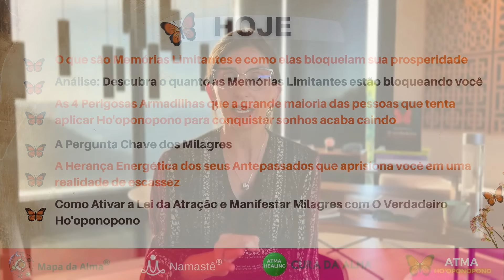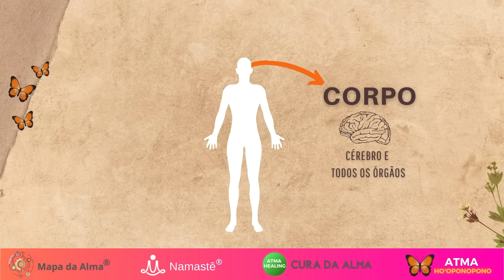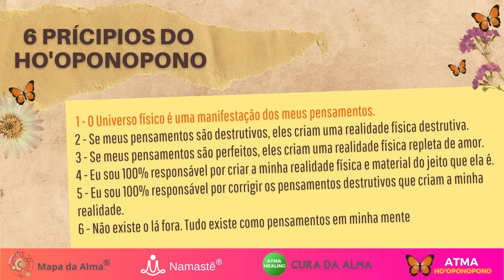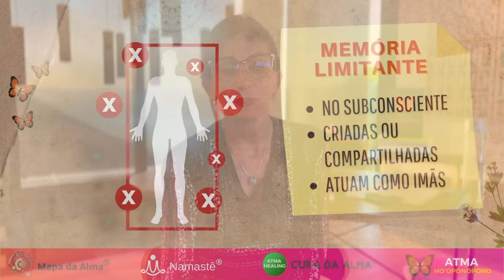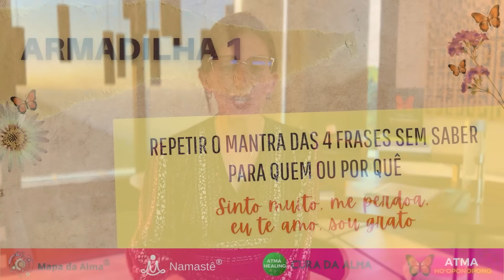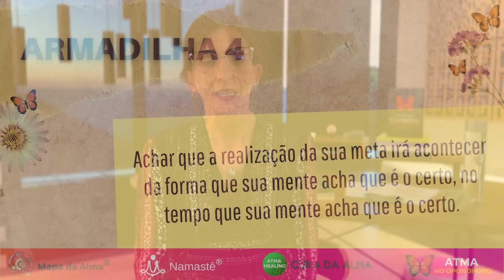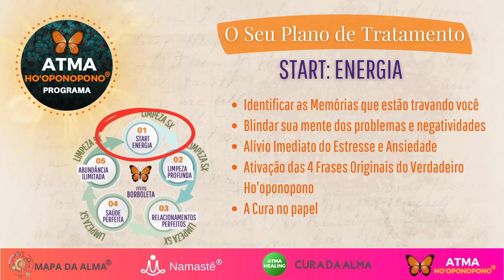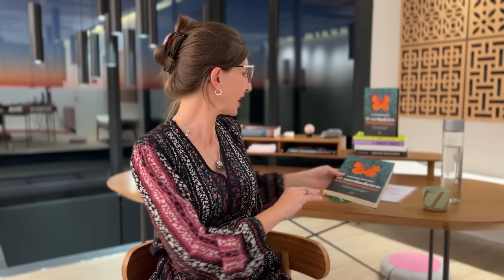🔴 Workshop VOCÊ INFINITO: como Ativar a LEI da ATRAÇÃO com o Atma Ho'oponopono®️ | Amanda Dreher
💚 FILANTROPIA: Instituições ajudadas pela nossa empresa Feliz Com Você Company, pelo Nico e Amanda:

(1) Instituto Viver na Bênção | VB Brasilândia | @instituto_viver_na_bencao | PIX = CNPJ 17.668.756/0001-06 == Distribuição de refeições para os moradores em situação de rua em São Paulo. Suporte para Dependentes Químicos em São Paulo. Missão Humanitária para alimentar 200 crianças na aldeia de Macharote, em Moçambique / África.

(2) PEVI | Programa de Ensino para a Vida | Associação Cristã Alcançado Vidas | PIX = CNPJ 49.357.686/0001-61 == Ajuda 51 crianças em vulnerabilidade social com educação, atividades e alimentação. Em Nova Petrópolis/RS.

(3) ONG Focinho Amigo | @focinhoamigo_np | PIX = CNPJ 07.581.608/0001-04 == Ajuda cães e gatos em situação de abandono, promovendo saúde, bem-estar e campanhas de adoção. Em Nova Petrópolis/RS.

(4) Instituto SOS 4 Patas Paraná | @sos4patas.pr | PIX = CNPJ 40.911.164/0001-95 == Ajuda cães e gatos em situação de abandono, promovendo saúde, bem-estar e campanhas de adoção. Em Curitiba/PR.